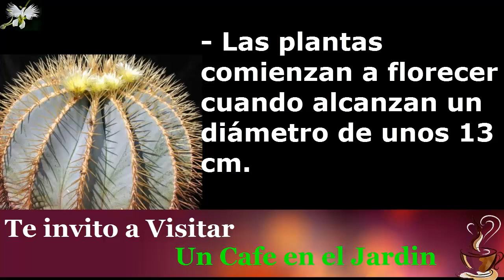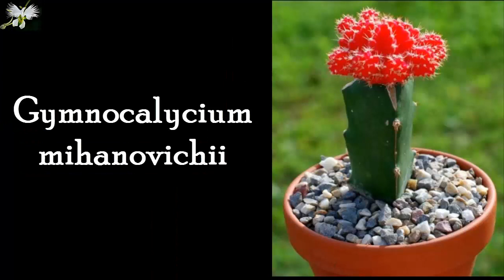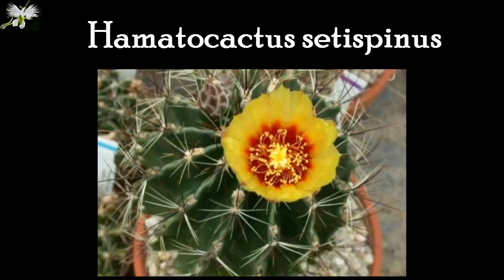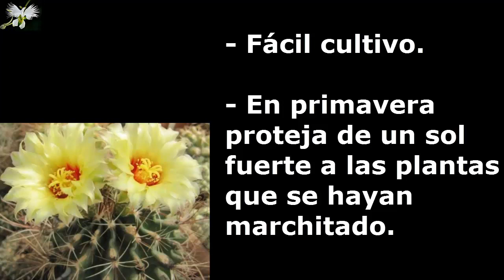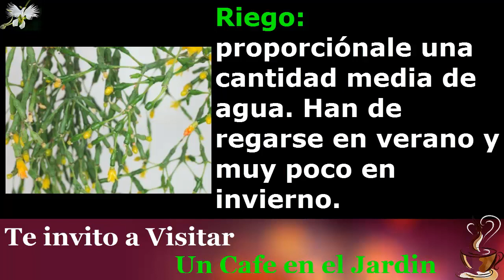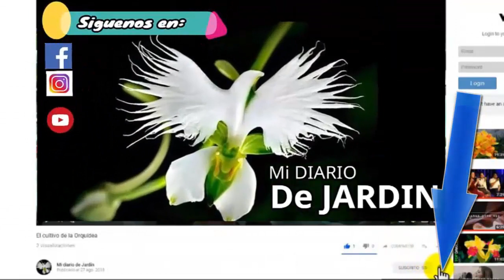12 Top de Cactus Letras F - H, Mi Diario de Jardin